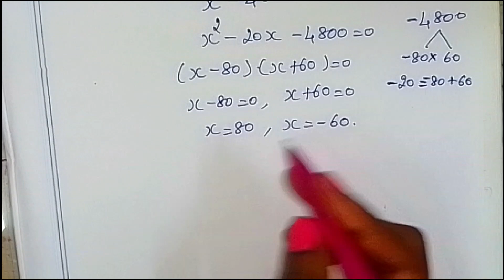TN class 10 maths ch 3 Algebra example 3.39 by Sridevi mam , 10th std tamil full book syllabus